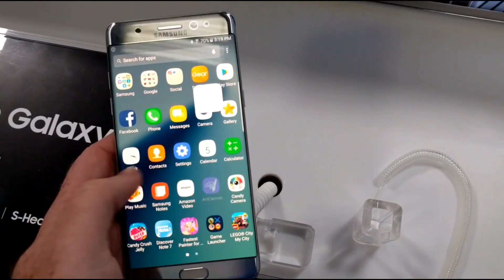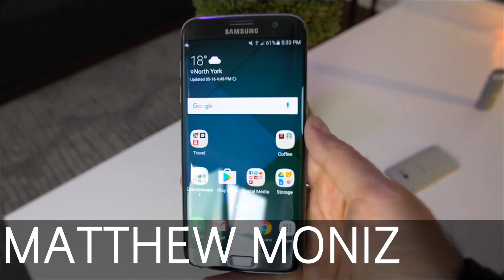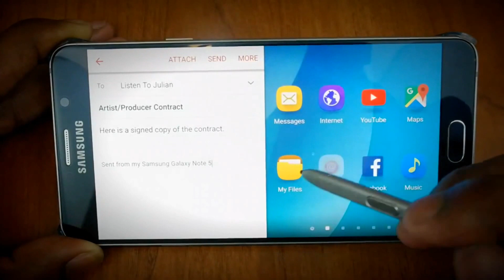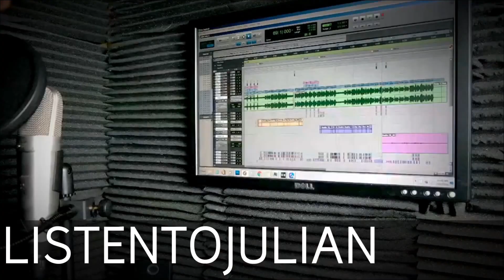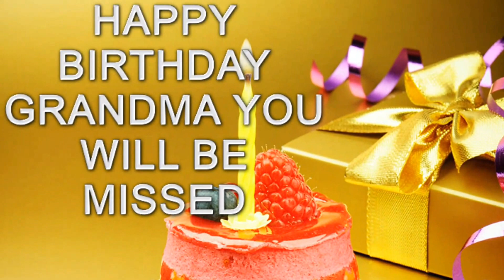MY FAVORITE TECH REVIEWERS PART TWO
This is my video on part two of my favorite tech reviewers.